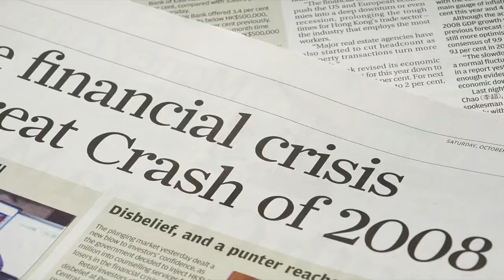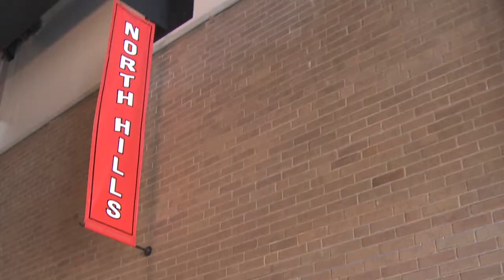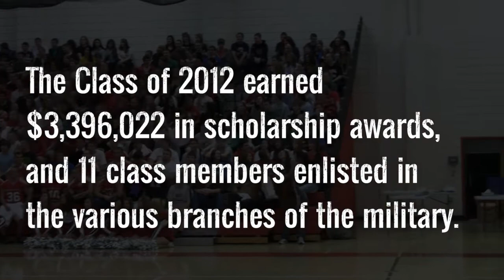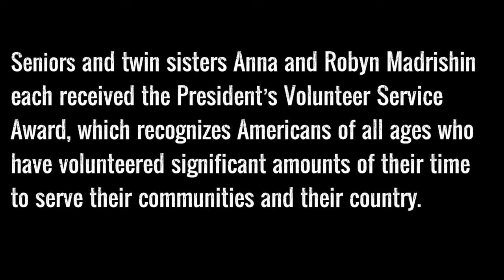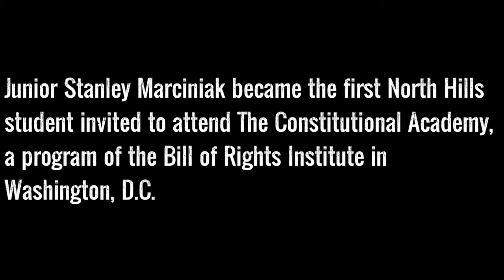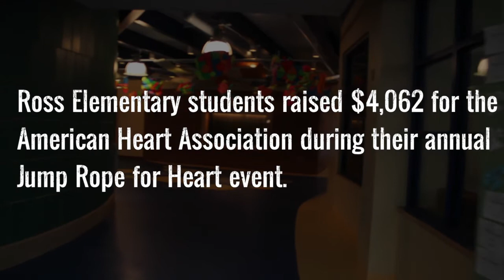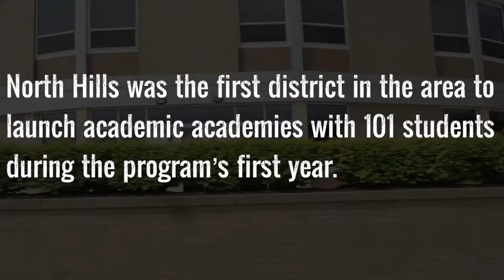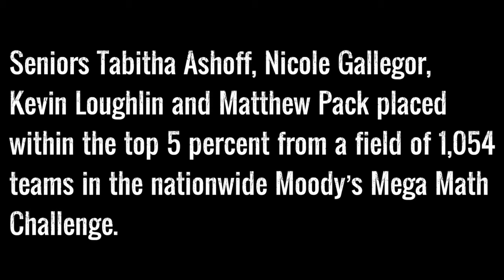NHSD's Inspiring Opening Day 2013-14 Message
North Hills welcomed back teachers and staff for 2013-14 school year with its annual Opening Day event. Thanks to high school teacher Brian Bellissimo and seniors Nick Ross and Michael Joos who created the inspiring video that features a message from Dr. Patrick J. Mannarino and lists incredible achievements of North Hills' talented students and staff.